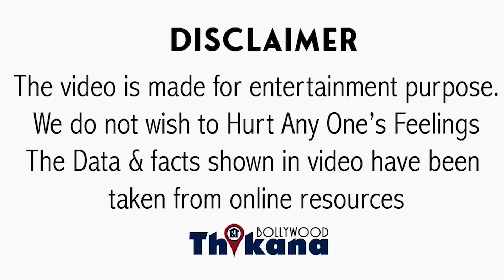BREAKING | Work Stress और Fit रहने के लिए Actor Naga S ने ली ऐसी Diet की Set पे ही हुआ बेहोश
BREAKING | Work Stress और Fit रहने के लिए Actor ने ली ऐसी Diet की Set पे ही हुआ बेहोश